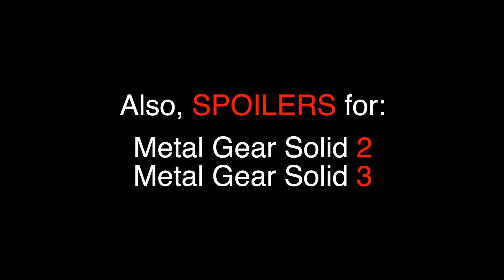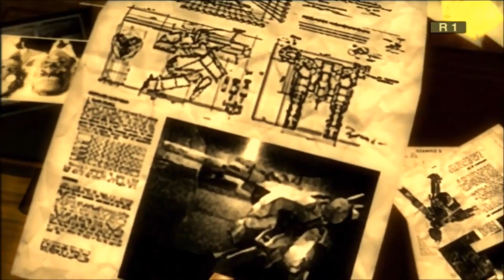Did Otacon and Snavid Achieve the Boss's Will?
Did Otacon and Snavid achieve the Boss's Will? How did two people who never met her measure up against her dream? | Metal Gear Solid Analysis